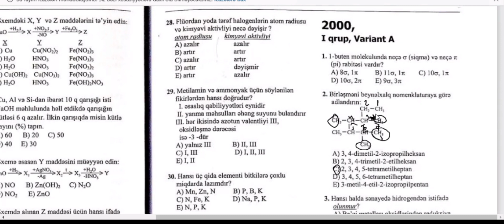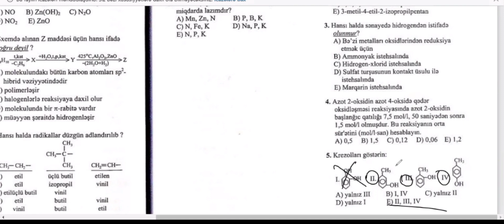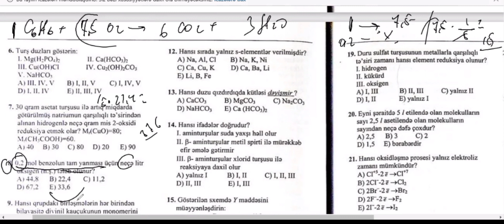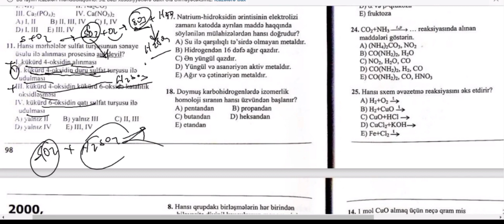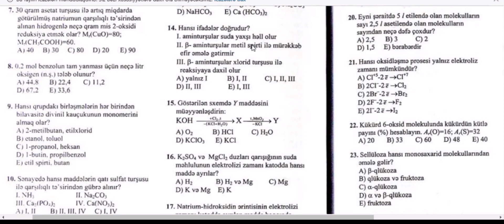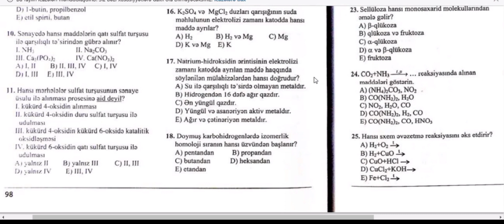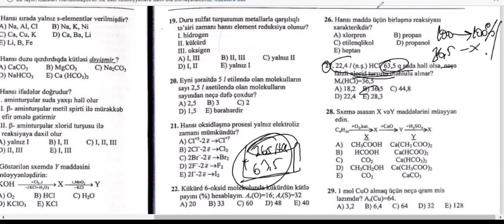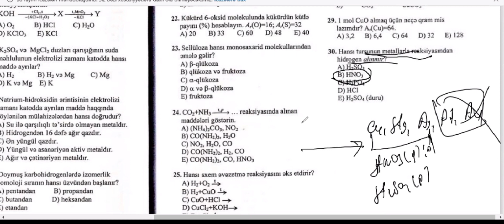Kimya-Qəbul suallarının izahı